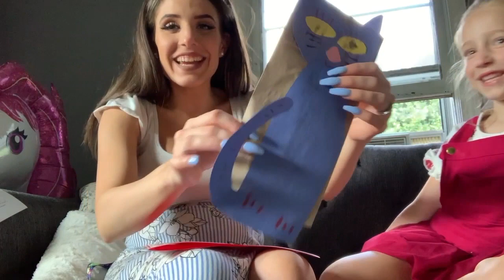**YEAH MAMA** (vlog #461)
We continue this vlog from the previous video! I got a lot done while my sugar bear is in school (not that I don't miss her like crazy)! We celebrate her 5th birthDAY at my nephews baby shower!!

As always,
xoxo Shane

xoxo Shane